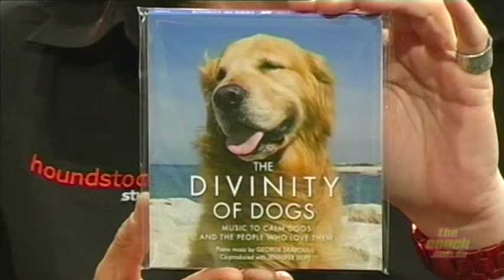"Divinity of Dogs" Author - Jennifer Skiff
Join Alex Cearns from Houndstooth Studios as she chats to Jennifer Skiff about her new book, "The Divinity of Dogs".
For more info about the book head to jenniferskiff.com